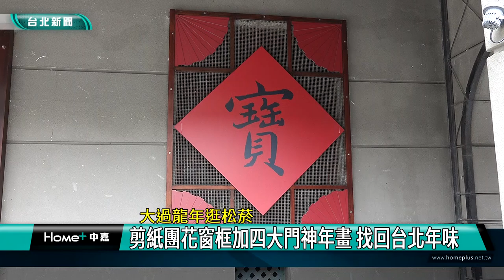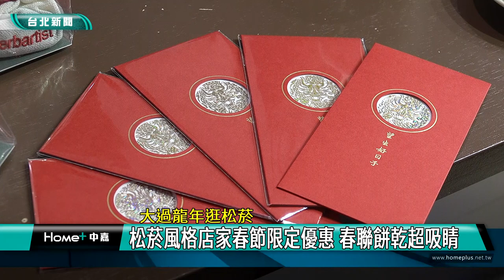台北 過年|松菸 年味|剪紙 年畫|神龍 門神|春節 優惠|手作 春聯|2024 中嘉新聞|大過龍年逛松菸 剪紙團花窗框加四大門神年畫 找回台北年味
松山文創園區春節民俗文化創意裝置展 剪紙窗框加門神年畫 找回台北年味

（中嘉新聞記者張啟騰/台北信義區報導）
春節假期想好去哪玩了嗎?松山文創園區特別與漢聲合作推出民俗文化創意裝置展，共有230隻神龍穿梭松菸9處古蹟空間，還有四大門神年畫及24幅剪紙團花窗框讓你拍照打卡不無聊，園區也推出春聯拼圖集章及加碼送龍年紀念幣活動等，多個松菸風格店家更配合年節推出多項加碼優惠活動以及手作春聯糖霜餅乾等創意DIY課程，現在就透過鏡頭帶你一起到松山文創園區大過龍年。

推開宛如廟裡門神的大門，今年的松山文創園區充滿濃濃年味，除了製菸工廠大門四大門神年畫及北門的掛錢剪紙外，文創大街還有長達60米共24幅神龍圖騰的剪紙團花窗框，一至五號倉庫廊道窗框也設置四幅大紅喜氣的斗方春聯，加上16個古蹟消防栓箱呈現年獸傳奇、廚房灶神、老鼠嫁女等10個年節故事，這是松山文創園區與英文漢聲出版社合作推出的民俗文化創意裝置展，邀請民眾重新認識台灣民俗故事，重回童年過年歡樂時光，一起找回台北傳統年味。

園區還有一個超夯的景點，就是園區吉祥物「松鴨桑」龍年守歲竟然在鍋爐房煙囪口趴著睡著了，下方還壓著銅錢，變成了名符其實的「鴨睡錢」，這個好玩的諧音梗不但成為遊客打卡熱點，連熊讚都來插花打算把松鴨桑拉起來。

除了民俗文化創意裝置展，松菸風格店家也配合春節推出多項期間限定優惠商品，像這家高雄知名青草第三代北上展店的賣艸人家就有888的促銷專案，還有年節燙金紅包。

另外結合手作甜點與植栽的梶鵵則推出了手作體驗課程，讓消費者自己製作可以吃還可以提的春聯糖霜餅乾，應景又討喜。

過年期間遊客還可以跟著龍的傳說在園區集章，集滿九個神龍章可完成神龍拼圖春聯並兌換青龍紋身貼紙，在園區拍照打卡則可以現場製作獲得金光閃閃的龍年紀念幣，春節期間園區還有來自日本、韓國、芬蘭、荷蘭等12檔精采的藝術文化展覽以及韓國超人氣I-DLE的Super Lady快閃展售等，讓松山文創園區陪你大過龍年。